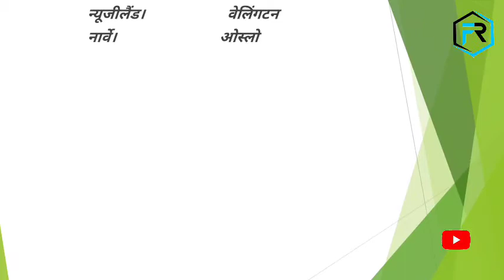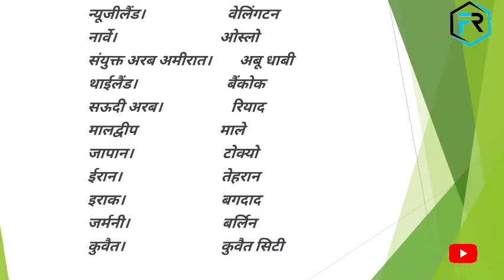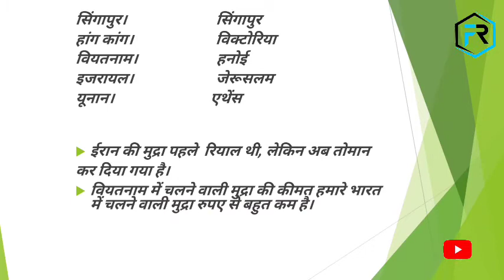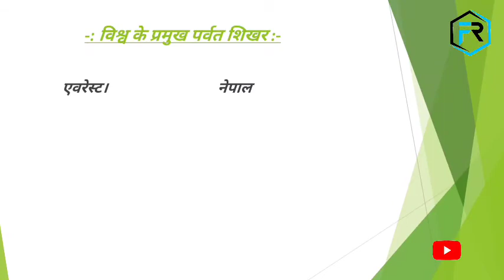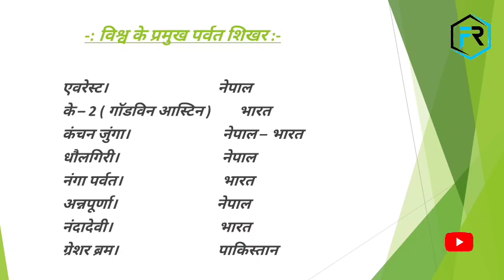विश्व का भूगोल Day - 36// PR Knowledge Center#_विश्व_के_प्रमुख_देशों_की_राजधानियां।